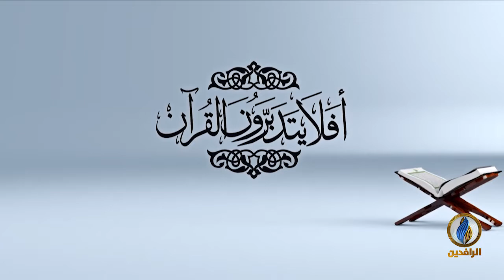أفلا_يتدبرون_القرآن | ح 93 - عنوان الحلقة - تفسير سورة المزمل - الآية 20 .